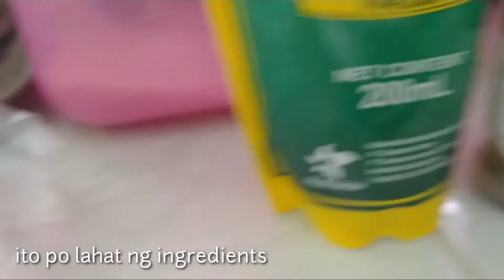Easy way of Talong Recipe(tipid ulam)|Drichvin